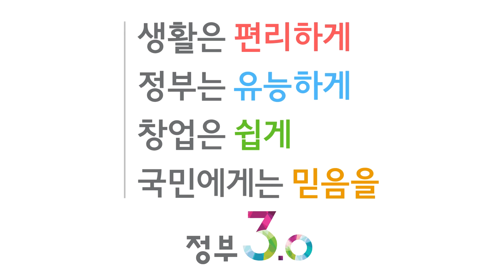[생생행정] '찾아가는 장관실' 경기도 화성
[속기자료]

행정자치부 생생행정

찾아가는 장관실 -경기도 화성-

대표적인 도농복합도시 경기도 화성시

대규모 개발사업에 따라 업무량 급증
극심한 인력부족 및 공무원 사기 저하 등 문제점 드러나

[채인석시장]
"점점 늘어나는 행정수요에 대응할 수 있도록 기준인건비 증액이 필요한 상황"

[정종섭 장관]
"모든 행정시스템은 국민의 눈높이에 맞춰서 개편돼야 한다"

2016년 화성시 책임읍면동제 시행에 맞추어 탄력적으로 지원의사 밝혀

화성시 동부 출장소 찾은 정종섭 장관

동부권의 급증하는 행정수요에 부족한 인력상황
격무에 시달리고 있는 공무원들

[정종섭 장관]
"주민 접점에 근무하는 지방공무원들이 우리나라 행정의 대표"

현장공무원들이 역량을 발휘할 수 있도록 일하는 방식 개선을 위해 노력할 예정

촬영, 편집 : 홍보담당관실 정태원

생활은 편리하게
정부는 유능하게
창업은 쉽게
국민에게는 믿음을
정부3.0